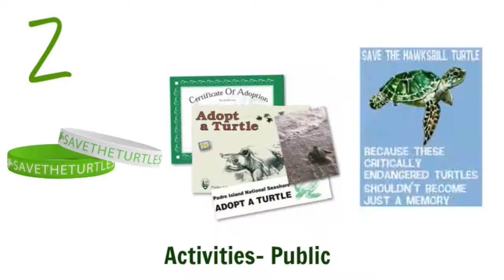'Keep Hawksbill Turtles safe!' Campaign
Qatar univesrity